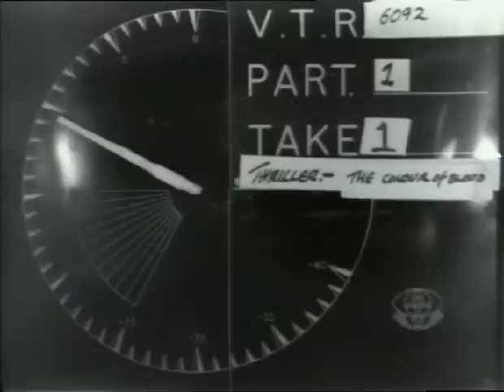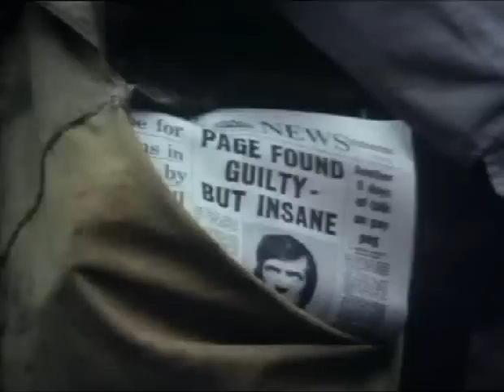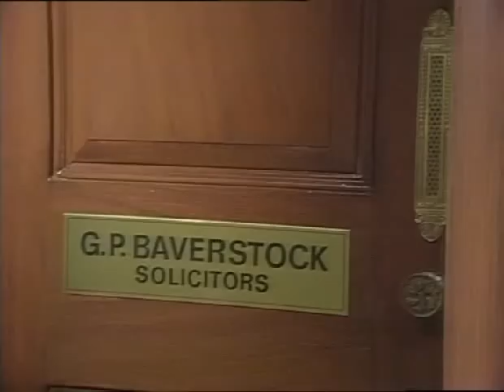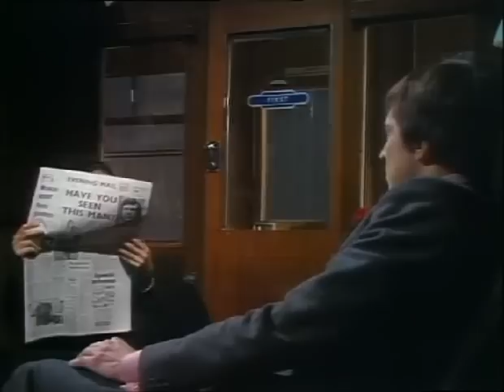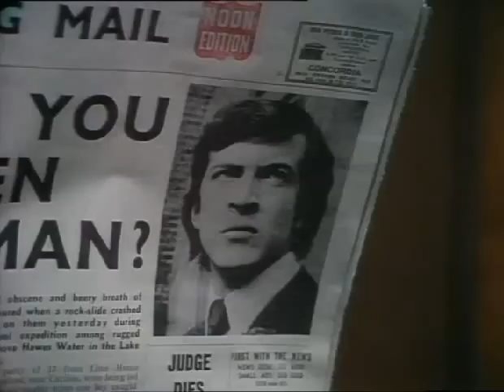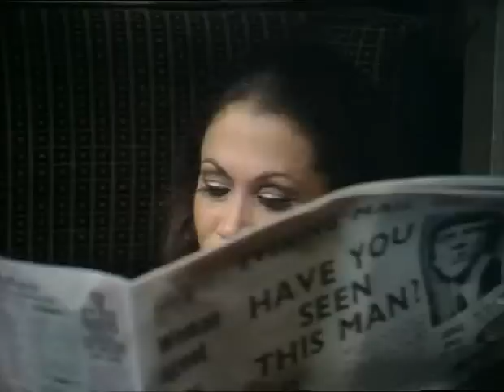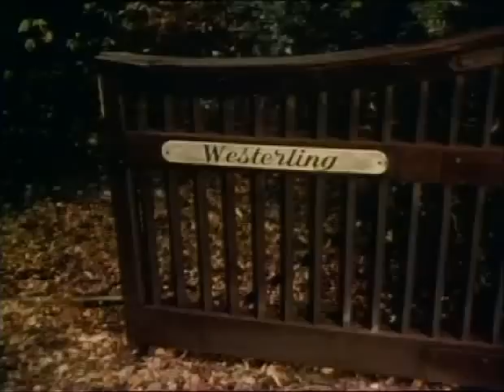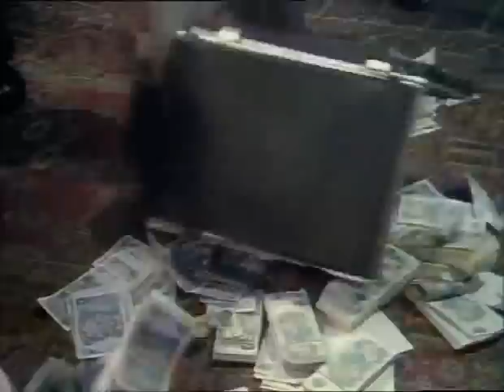Gran Cine del Misterio, 1973 El color de la sangre Dual Latino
Esta serie fué transmitida en Venezuela a finales de los 70´s por venevision canal 4, los domingos a las 10 pm.